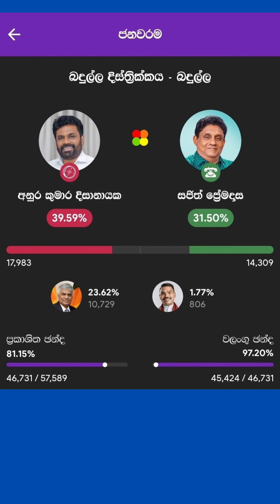පලාත් කිහිපයකම විශිෂ්ඨ ජයක් අනුරට බලන්නකෝ නොහිතන පැත්තක්..